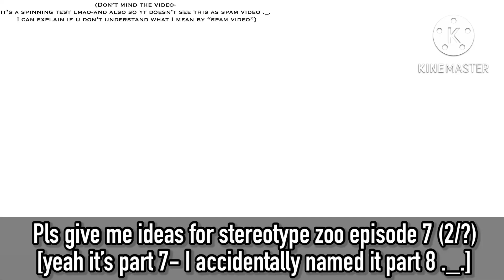|| give me stereotype Zoo pls :D || read desc- || idea box ||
Idk hi-
Yes pls give ideas- I might not use all depending on how many I get, since I still have a lot of suggested ideas from other videos-

Sorry if I don’t use ur idea, if I don’t something similar or the idea itself is already used, or idk how to use it-